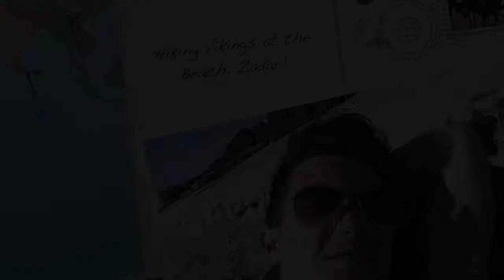Hiking Vikings Video Diary - By the Beach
These Video Diaries were made by the the Hiking Vikings, students of Bucks New University, as participants of the Charity Hitch Hike across Europe to Croatia for Link Community Development.

Our aim is to not only raise a substantial amount of money but to encourage other students to participate in this great opportunity. Find out more here:

The Charity's aim is to improve education quality in Africa and so is ours. Please share to support and participate if you can :)

Thank you everyone for your support especially to those who sponsored us!

Lots of Love from:

Hollie Sipple, Sophie Homan and Joseph McCrudden

(Hiking Vikings)